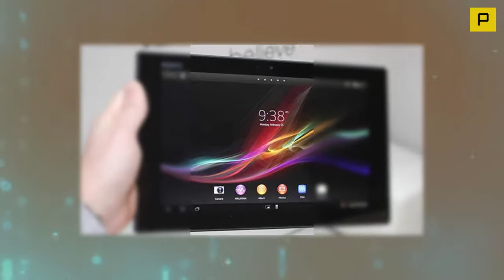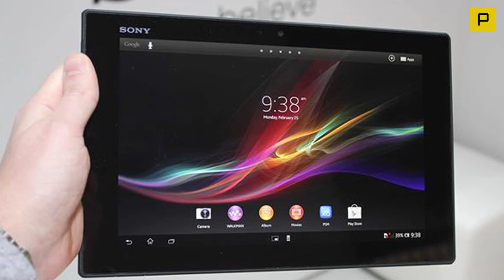Sony 10-inch Xperia Z Tablet Hands on Review